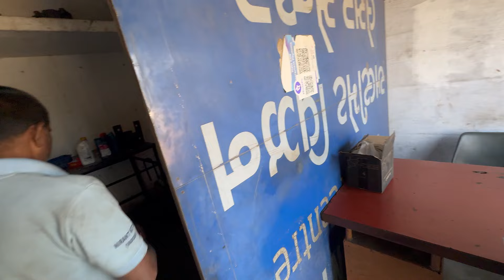Mahindra Ke Engine Ko Banate Samay Ye Chizon Ka Dhyan Rakhe | 4 Cylinder Engine Mein Yeh Kya Hua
Aaj ke video mein hum aapko batayenge Mahindra ke engine ko repair ya banate samay kaun si important baatein dhyan mein rakhni chahiye, khaaskar 4-cylinder engine ke maintenance ke baare mein. Turbocharger se lekar engine failure ke reasons tak, sab kuch step-by-step samjhaenge. Agar aap bhi apne engine ki life badhana chahte hain toh is video ko zarur dekhein!

🔧 Engine Maintenance Tips
🛠️ Turbocharger ka sahi tareeke se dhyan rakhna
🚚 Ashok Leyland ke BS6 engine models ka comparison